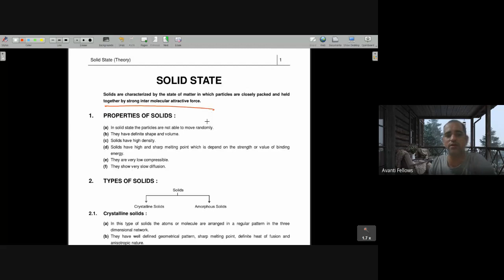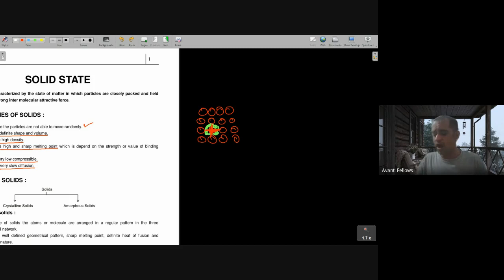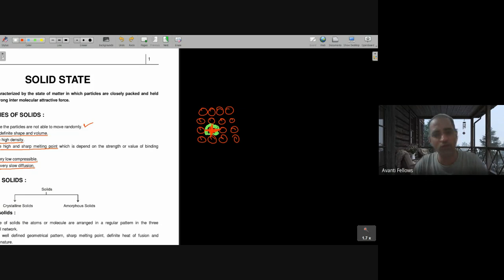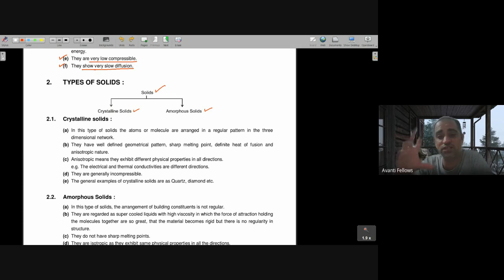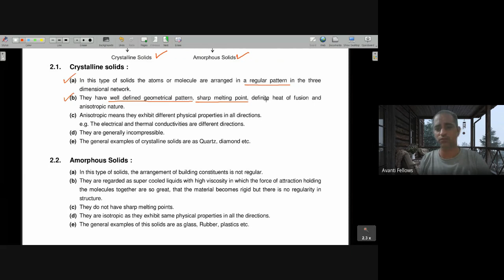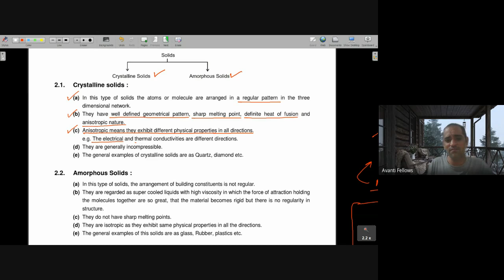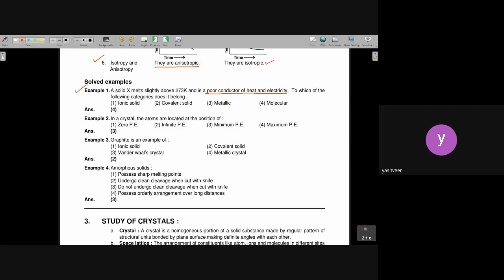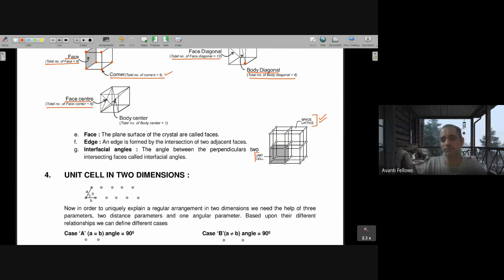The Solid State L1 | 12th Chemistry | 31st August 2023